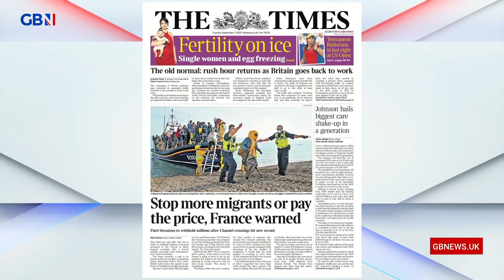Priti Patel's migrant crossing pledge 'empty words', says former Home Office Special Advisor